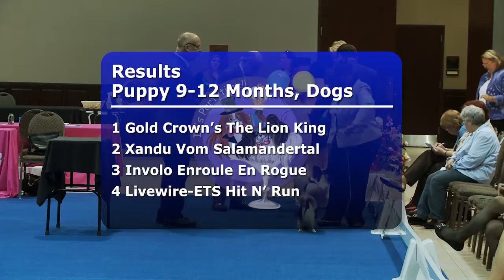PCA14 - Regional B - Puppy Dog 9-12 Month